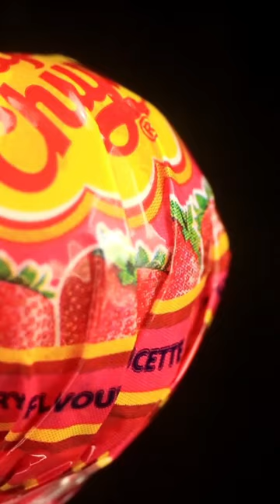Melting close-up of ChupaChups from Macro Zoom Creative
Zooming and macro shooting on the best interest of kids or maybe everyone.